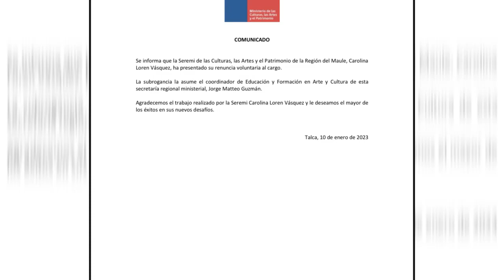RENUNCIA SEREMI CULTURA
Renunció la seremi de las culturas del Maule, Carolina Loren. Se trata de la tercera baja en el gabinete regional en lo que va del actual gobierno.

Un error administrativo, que la confrontó con el Core, habría influido en su salida.